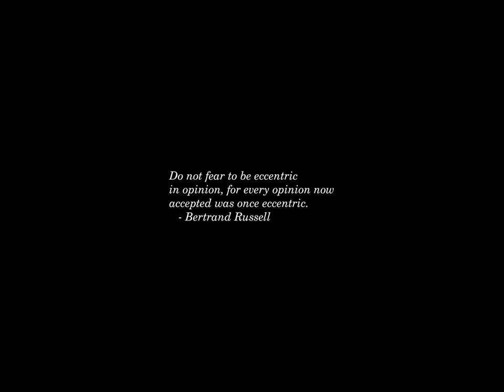Sunrise Time-lapse: Thursday, July 25, 2024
On this day:
   Robert Morris is born in Boston, 1932
   Steve Goodman is born in Chicago, 1948
   First test-tube baby born, 1978
   Constitution Day in Puerto Rico
   National Rebellion Day (3 days) in Cuba
   Republic Day in Tunisia
   St. James, Patron Saint in Spain
   Bob Dylan goes electric at the Newport Folk Festival, 1965
   Crosby, Stills, Nash & Young debut at the Fillmore East, 1969
   World Drowning Prevention Day

Today's random fortune, quote, or snark:
    One fine day, the bus driver went to the bus garage, started his bus,
and drove off along the route.  No problems for the first few stops -- a few
people got on, a few got off, and things went generally well.  At the next
stop, however, a big hulk of a guy got on.  Six feet eight, built like a
wrestler, arms hanging down to the ground.  He glared at the driver and said,
"Big John doesn't pay!" and sat down at the back.
    Did I mention that the driver was five feet three, thin, and basically
meek?  Well, he was.  Naturally, he didn't argue with Big John, but he wasn't
happy about it.  Well, the next day the same thing happened -- Big John got on
again, made a show of refusing to pay, and sat down.  And the next day, and the
one after that, and so forth.  This grated on the bus driver, who started
losing sleep over the way Big John was taking advantage of him.  Finally he
could stand it no longer. He signed up for bodybuilding courses, karate, judo,
and all that good stuff.  By the end of the summer, he had become quite strong;
what's more, he felt really good about himself.
    So on the next Monday, when Big John once again got on the bus
and said "Big John doesn't pay!," the driver stood up, glared back at the
passenger, and screamed, "And why not?"
    With a surprised look on his face, Big John replied, "Big John has a
bus pass."